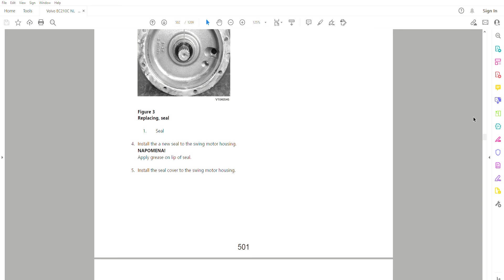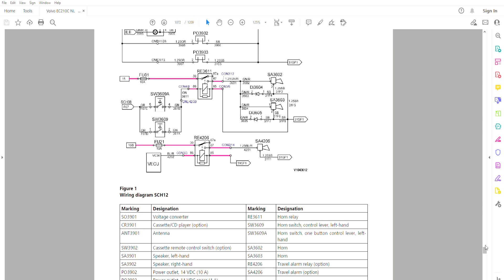Volvo EC210C NL - Workshop Manual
Workshop/Service/Repair Manual
1208 pages in English
SERVICE AND MAINTENANCE
ENGINE
ELECTRICAL SYSTEM
POWER TRANSMISSION
FRAME, SPRINGS, DAMPING
MACHINERY HOUSE, CAB
HYDRAULIC SYSTEM, WORKING EQUIPMENT
ELECTRICAL DIAGRAMS
HYDRAULIC DIAGRAMS

• Zoom IN/OUT